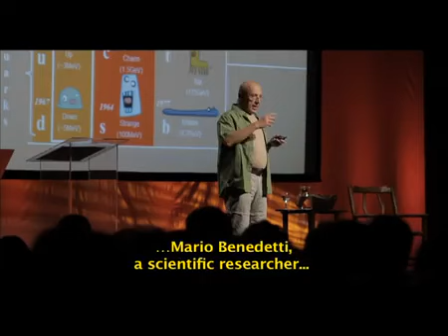Taxi drivers spread the TED.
So simple. So smart. So obvious I would say that it's weird nobody has thought of this before. To promote TEDxBuenosAires Ogilvy Buenos Aires engaged with the kings of word of mouth: Taxi Drivers, bringing the TED concept close to the common people creating energy and buzz around it.